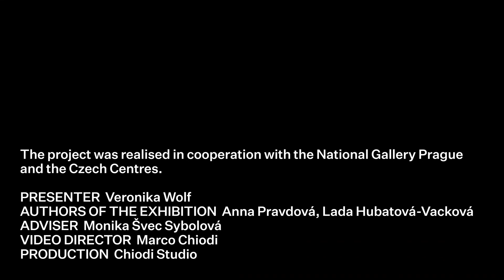Highlights from the National Gallery Prague - Toyen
The Czech Centres and the National Gallery Prague present a joint project Highlights from the National Gallery Prague introducing selected works from the NGP collections in eleven videos.

Join us this summer in watching the video series Highlights from the National Gallery Prague.

11th episode:
Toyen, Summer
1931

Toyen, Horror
1937

Toyen (born Marie Čermínová) was active in Prague and Paris. She is an important representative of European Surrealism that put an emphasis on the liberation of the mind and the rendering of the subconscious, memories, ideas, and dreams. The painting Summer captures the essence of a beautiful sunny day, where unknown, merely suggested shapes float freely in a weightless space. The painting Horror, on the other hand, depicts very realistically an irrational terror: the scene resounds with tension, anxiety, and danger foreshadowing the fear of the imminent World War II.

All the episodes are presented by art historian Veronika Wolf.